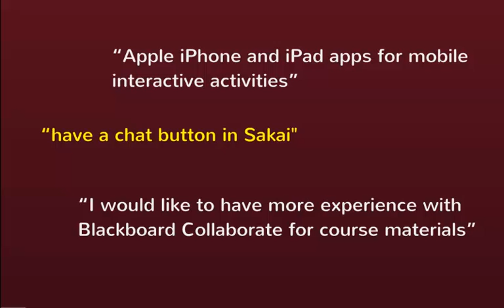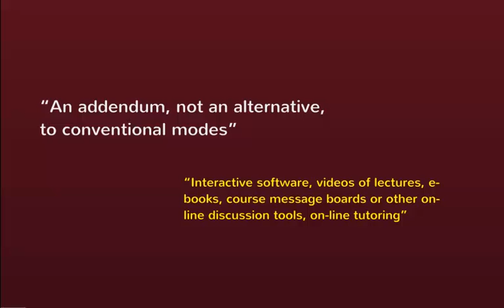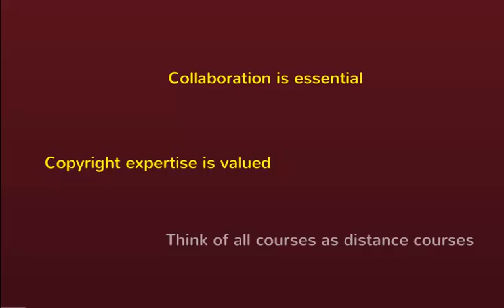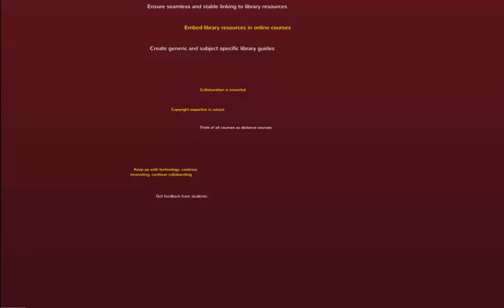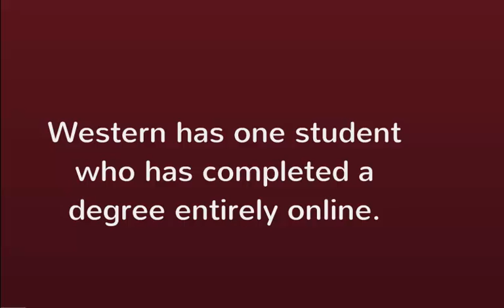eLearning Western Libraries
Among its new strategic initiatives, Western University has identified the need to encourage and expand e-learning as a mode of instructions across campus. Currently e-learning has been adopted to varying degrees as a teaching method among several of Western's faculty and instructors. Western Libraries is interested in integrating into the overall expansion of e-learning at the University.